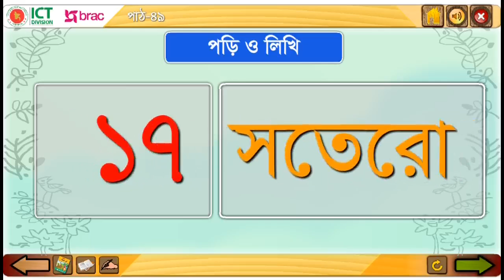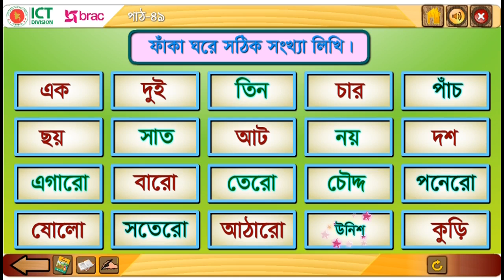১ম শ্রেণি।বাংলা।পাঠ ৪৯।ছড়ায় ছড়ায় সংখ্যা।